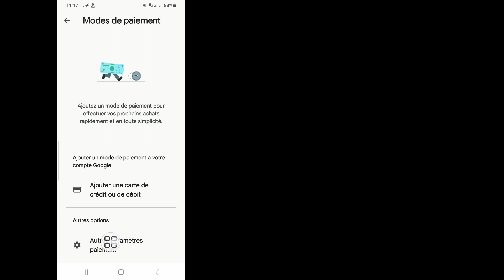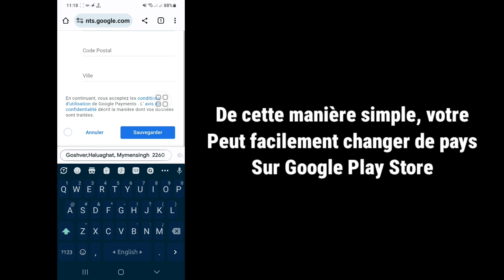Comment changer le pays du Google Play Store || Changez votre pays dans le Play Store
Android School

Comment changer le pays de votre Google Play Store.

Voulez-vous savoir comment changer le pays de votre Google Play Store. Si oui, cette vidéo est pour vous. Ici, dans cette vidéo, je vais vous montrer comment changer le pays de votre Google Play Store. Je vais vous montrer le processus le plus simple pour changer le pays de votre Google Play Store. Alors continuez à regarder la vidéo complète sans la sauter pour savoir comment changer le pays de votre Google Play Store || Changez votre pays dans Play Store .

 Changez votre pays Google Play Store Suivez ces étapes

 1.Sur votre appareil Android, ouvrez l'application Google Play Store.
 2.En haut à droite, appuyez sur l'icône de profil.
 3.Appuyez sur Paramètres Général Compte et préférences de l'appareil.  ...
 4.Appuyez sur le pays dans lequel vous souhaitez ajouter un compte.
 5 Suivez les instructions à l'écran pour ajouter un mode de paiement pour ce pays.

❤️Votre cahier à propos de .. .

 Comment changer le pays du Google Play Store,
 Changez votre pays dans Play Store,
 Comment changer de pays sur Google Play,
 Comment puis-je changer le pays de mon App Store,
 Comment puis-je tromper le pays de mon magasin Google Play,
 Comment télécharger une application non disponible dans mon pays,

 Avis de non-responsabilité concernant les droits d'auteur :

 Clause de non-responsabilité relative aux droits d'auteur En vertu de l'article 107 de la loi sur le droit d'auteur de 1976, l'autorisation accordée pour une "utilisation équitable" à des fins telles que la critique, les commentaires, les actualités, les reportages, l'enseignement, l'érudition et la recherche, l'utilisation est une utilisation autorisée par les États du droit d'auteur qui pourraient autrement porter atteinte à des droits d'auteur non-  le profit, l’utilisation éducative ou personnelle font pencher la balance en faveur d’une utilisation équitable.